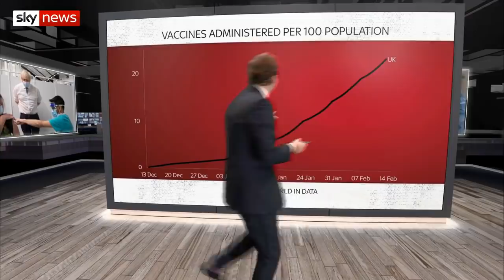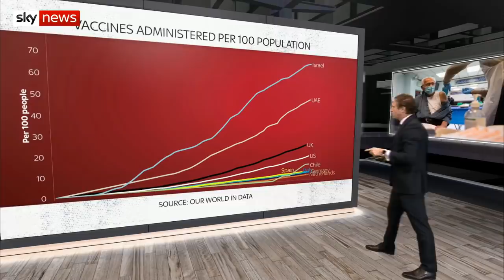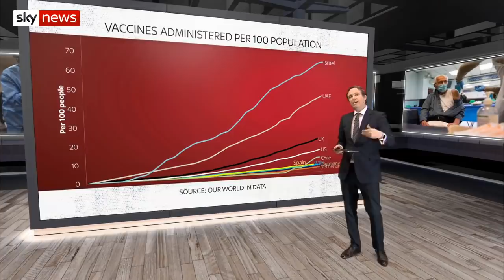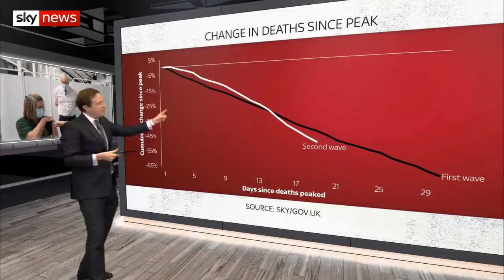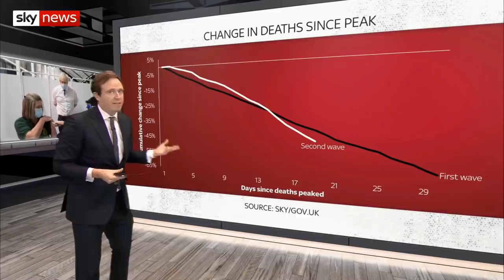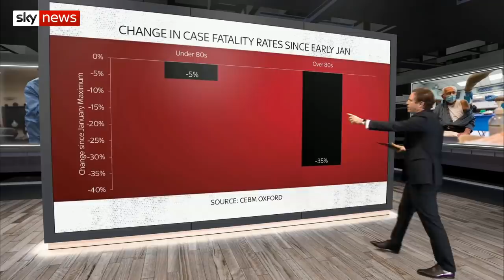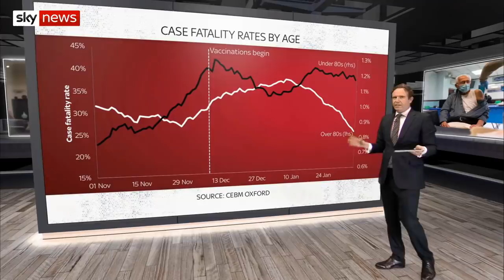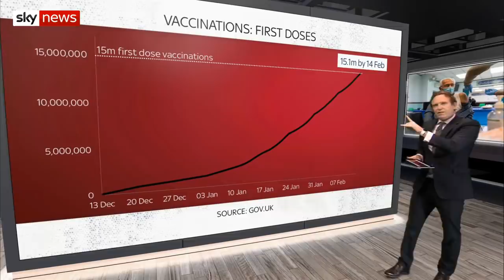The Data Dive: Death rates decrease in COVID-19 cases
As the COVID-19 vaccination programme surpasses 15 million, the case fatality rate continues to fall.

Sky's Ed Conway takes a closer look at what effect the vaccine rollout is having on COVID cases and deaths.

We breaks down the latest mortality figures and checks how they compare to the first wave.

and download our apps